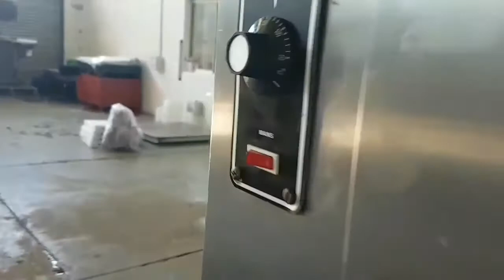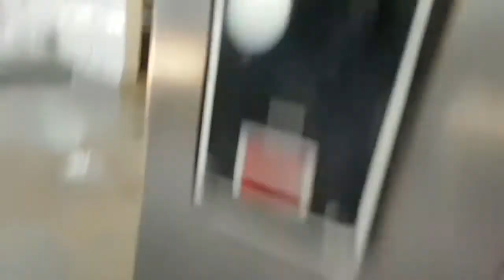6 hour challenge in freezer *they found me*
If u guys notice a delay I know and i am sorry Idk what happened